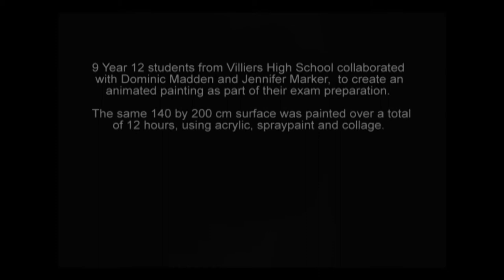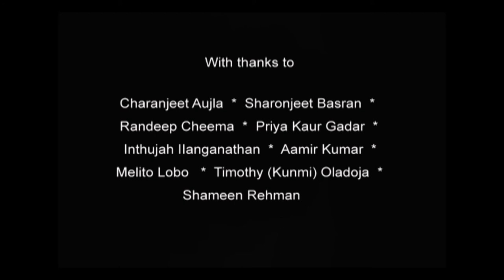Villiers Art Jam: A battle of the elements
100% fresh and made from scratch. High School Art at its finest and messiest. Villiers' year 12 students collaborated, under the influence of artist Dominic Madden to create this animated art battle of the elements.